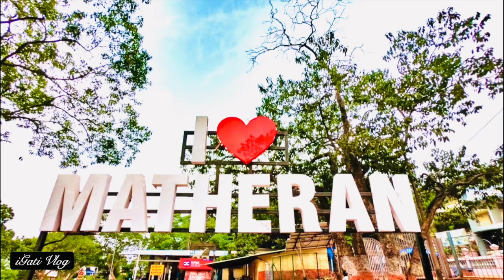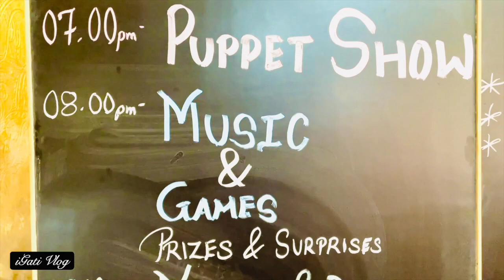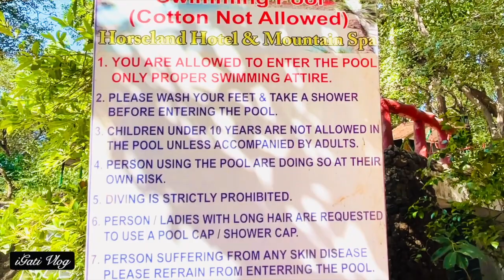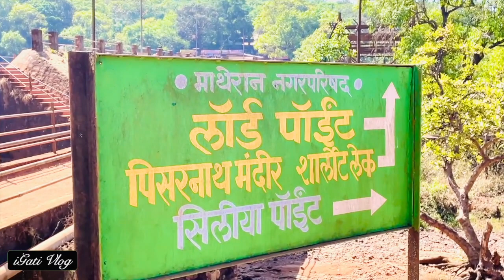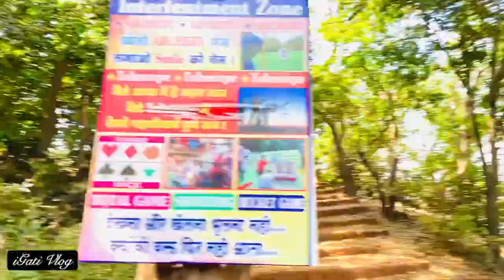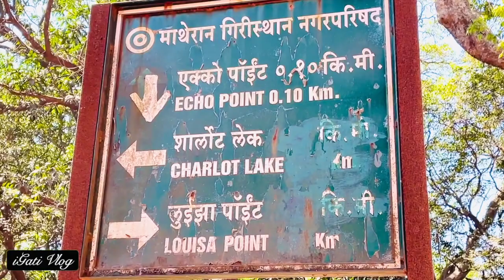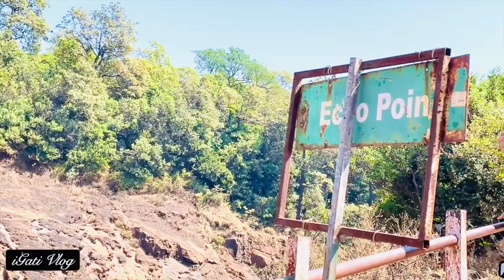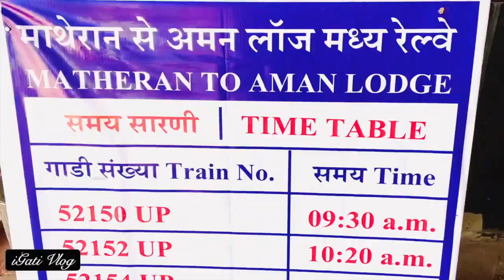Matheran Hill Station | Trip to Matheran | Tourist Places | Asia's only Automobile-free place 🚫 🚗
Matheran Hill Station | Complete Information | Trip to Matheran After lockdown 2021 | Asia's one and only Automobile-free place 🚫 🚗 🛺 🛵

Matheran is a hill station in the Indian state of Maharashtra. It is about 100 km from Mumbai and 555 km from Ahmedabad.

Matheran, which means "forest on the forehead" (of the mountains) is an eco-sensitive region, declared by the Ministry of Environment. It is Asia's only automobile-free hill station.
 Another thing about the beautiful hill station is that it is eco friendly and has no rush of cars and buses honking on the street.

Matheran is one of the very few places in the world that do not allow any vehicles at all, so the moment you step into this little town, you will be transported back to an idyllic old-world era of red-soiled roads, automobile-free pathways, and lush green hills all around.

Parking Charges at Matheran:
4 wheeler: 80 Rs
2 wheeler: 45 Rs
Helmet: 15 Rs

🎥 Equipments:
Flexible Gorilla Tripod
Selfie Stick with Tripod & LED Fill Light
Phone Gimbal
GoPro Hero13

Cheers! 🥂